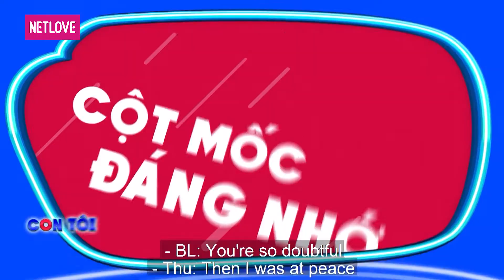Con Tôi Vô Số Tội - Mẹ Vân Trang buồn bã khi vừa sinh con chồng bỏ trốn đi nhậu vì quá sợ